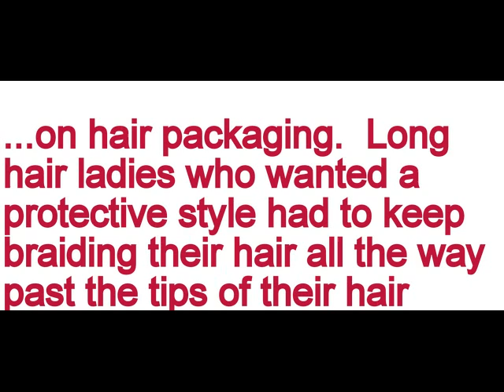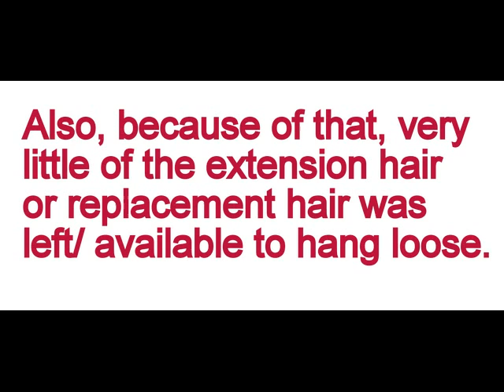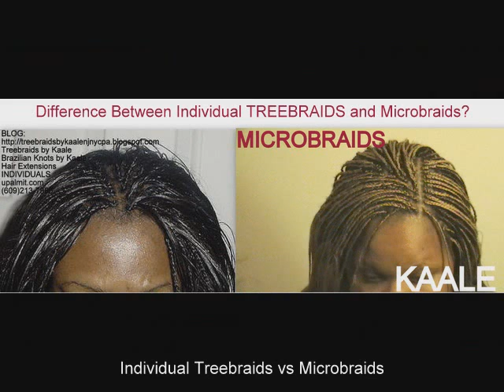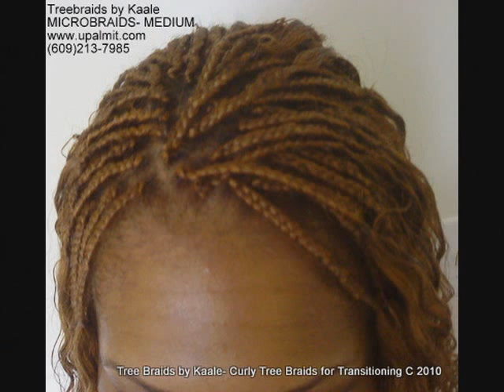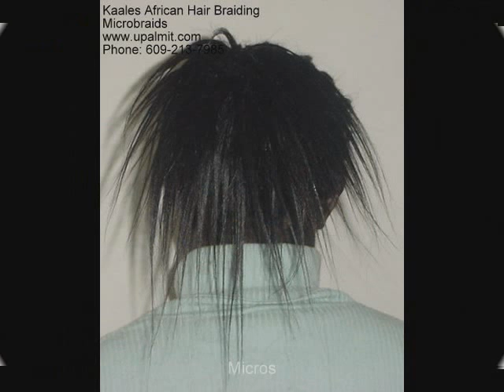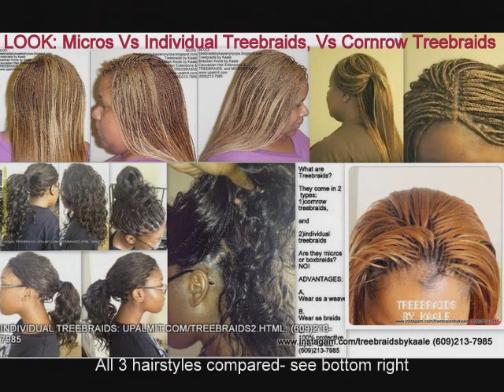The Truth About Individual Treebraids vs Microbraids WATCH ME!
Treebraids aka Tree Braids protective style has been confused with boxbraids, microbraids, and invisibe braids.  The truth about Tree Braids vs Micros- WATCH!

Some ladies have asked this question. It is an important question, and so deserved to be answered. However, youtube is a better forum to disseminate information to a larger audience of people worldwide who have this very same question but don't know who to turn to.

So never ask for Tree Braids and end up with boxbraids or something else you never asked for ever again.  PROMISE ME!

So do subscribe- many hours were poured into selecting the images that would most clearly help you or interested persons to finally say... "by George I think I finally got it!"

Many hours went into the dissemination of the information that is in my brain, my talent and experience making sure that only the most relevant and historically accurate information was poured into this informative video.  So please enjoy, share with all your friends, family, co-workers, church members, and yes- White people because only a few of them seem to understand Black hair styles!

Our services include: Treebraids, Invisible Treebraids, Celebrity track hair extensions, Brazilian knots, lace frontals, silk base closures, dreadlocks removal, scalp massage, microbraids,...

Lots of love, and here's to a more informed YOU!
Kaale